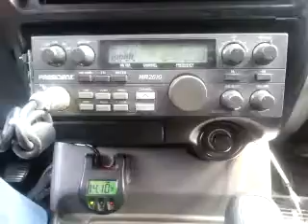02-25-2015 ModSqd TopGunMS ThunderStkCA DuckAL 111/MS